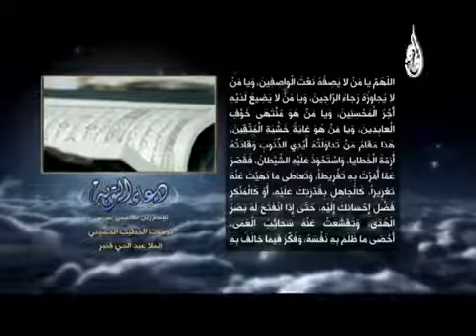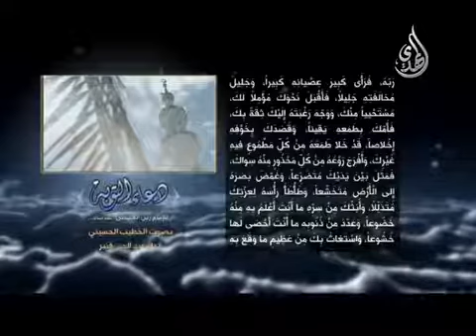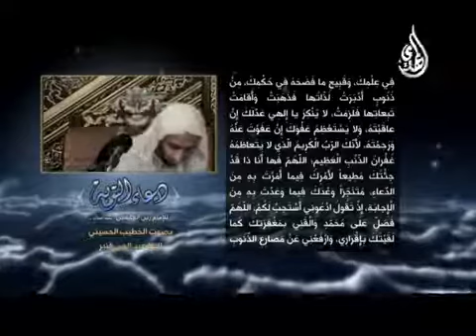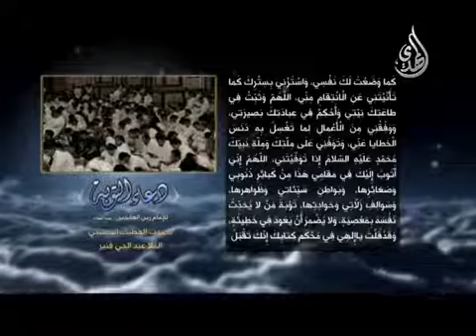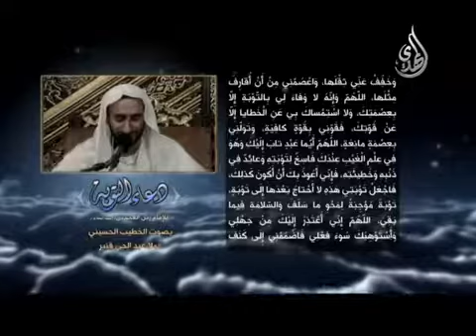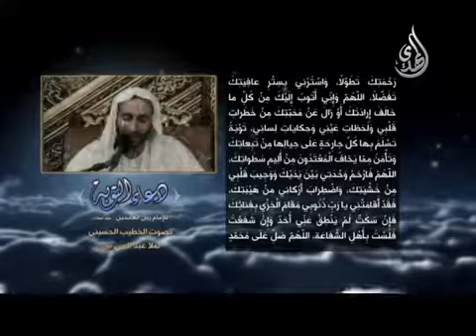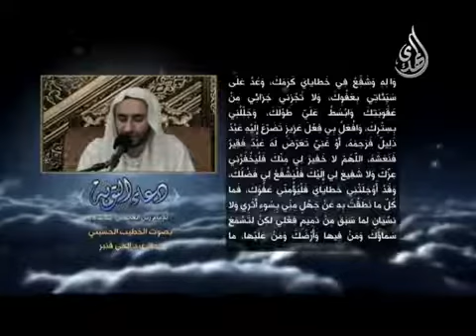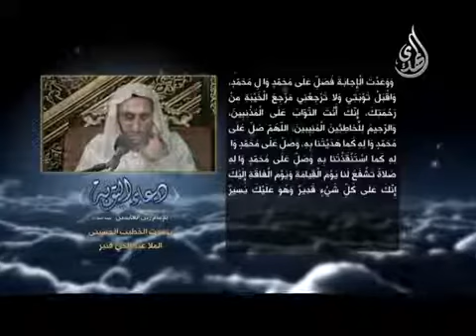دعاء التوبة للإمام زين العابدين ( ع ) الشيخ عبدالحي آل قمبر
( أَللَّهُمَّ يَا مَنْ لا يَصِفُهُ نَعْتُ الْوَاصِفِينَ ، وَيَا مَنْ لاَ يُجَاوِزُهُ رَجَاءُ الرَّاجِينَ ، وَيَا مَنْ لاَ يَضِيعُ لَدَيْهِ أَجْرُ الْمُحْسِنِينَ ، وَيَا مَنْ هُوَ مُنْتَهَى خَوْفِ الْعَابِدِيْنَ ، وَيَا مَنْ هُوَ غَايَةُ خَشْيَةِ الْمُتَّقِينَ . هَذا مَقَامُ مَنْ تَدَاوَلَتْهُ أَيْدِي الذُّنُوبِ ، وَقَادَتْهُ أَزِمَّةُ الْخَطَايَا ، وَاسْتَحْوَذَ عَلَيْهِ الشَّيْطَانُ ، فَقَصَّرَ عَمَّا أَمَرْتَ بِهِ تَفْرِيطَاً ، وَتَعَاطى مَا نَهَيْتَ عَنْهُ تَعْزِيراً ، كَالْجاهِلِ بِقُدْرَتِكَ عَلَيْهِ ، أَوْ كَالْمُنْكِرِ فَضْلَ إحْسَانِكَ إلَيْهِ ، حَتَّى إذَا انْفَتَحَ لَهُ بَصَرُ الْهُدَى ، وَتَقَشَّعَتْ عَنْهُ سَحَائِبُ الْعَمَى أَحْصَى مَا ظَلَمَ بِهِ نَفْسَهُ ، وَفَكَّرَ فِيمَا خَالَفَ بِهِ رَبَّهُ ، فَرَأى كَبِيْرَ عِصْيَانِهِ كَبِيْراً ، وَجَلِيل مُخالفَتِهِ جَلِيْلاً، فَأَقْبَلَ نَحْوَكَ مُؤَمِّلاً لَكَ ، مُسْتَحْيِيَاً مِنْكَ، وَوَجَّهَ رَغْبَتَهُ إلَيْكَ ثِقَةً بِكَ ، فَأَمَّكَ بِطَمَعِهِ يَقِيناً ، وَقَصَدَكَ بِخَوْفِهِ إخْلاَصَاً ، قَدْ خَلاَ طَمَعُهُ مِنْ كُلِّ مَطْمُوع فِيهِ غَيْرِكَ ، وَأَفْرَخَ رَوْعُهُ مِنْ كُلِّ مَحْذُور مِنْهُ سِوَاكَ ، فَمَثَّلَ بَيْنَ يَدَيْكَ مُتَضَرِّعاً ، وَغَمَّضَ بَصَرَهُ إلَى الارْضِ مُتَخَشِّعَاً ، وَطَأطَأَ رَأسَهُ لِعِزَّتِكَ مُتَذَلِّلاً ، وَأَبَثَّكَ مِنْ سِرِّهِ مَا أَنْتَ أَعْلَمُ بِهِ مِنْهُ خَضُوعاً ، وَعَدَّدَ مِنْ ذُنُوبِهِ مَا أَنْتَ أَحْصَى لَهَا خُشُوعاً وَاسْتَغَاثَ بِكَ مِنْ عَظِيمِ مَاوَقَعَ بِهِ فِي عِلْمِكَ وَقَبِيحِ مَا فَضَحَهُ فِي حُكْمِكَ مِنْ ذُنُوب أدْبَرَتْ لَذَّاتُهَا فَذَهَبَتْ ، وَأَقَامَتْ تَبِعَاتُهَا فَلَزِمَتْ ، لا يُنْكِرُ يَا إلهِي عَدْلَكَ إنْ عَاقَبْتَهُ، وَلا يَسْتَعْظِمُ عَفْوَكَ إنْ عَفَوْتَ عَنْهُ وَرَحِمْتَهُ ، لاِنَّكَ الرَّبُّ الْكَرِيمُ الَّذِي لا يَتَعَاظَمُهُ غُفْرَانُ الذَّنْبِ الْعَظِيم . أَللَّهُمَّ فَهَا أَنَا ذَا قَدْ جئْتُكَ مُطِيعاً لاِمْرِكَ فِيمَا أَمَرْتَ بِهِ مِنَ الدُّعَاءِ، مَتَنَجِّزاً وَعْدَكَ فِيمَا وَعَدْتَ بِهِ مِنَ الاجَابَةِ إذْ تَقُولُ ( اُدْعُونِي أَسْتَجِبْ لَكُمْ ) .
أللَّهُمَّ فَصَلِّ عَلَى مُحَمَّد وَآلِهِ وَالْقَنِي بِمَغْفِرَتِكَ كَمَا لَقِيتُكَ بِإقْرَارِي وَارْفَعْنِي عَنْ مَصَارعِ الذُّنُوبِ كَمَا وَضَعْتُ لَكَ نَفْسِي وَاسْتُرْنِي بِسِتْرِكَ كَمَا تَأَنَّيْتَنِي عَنِ الانْتِقَامِ مِنِّي. أللَّهُمَّ وَثَبِّتْ فِي طَاعَتِكَ نِيَّتِيْ، وَأَحْكِمْ فِي عِبَادَتِكَ بَصِيرَتِي ، وَوَفِّقْنِي مِنَ الاَعْمَالِ لِمَا تَغْسِلُ بِهِ دَنَسَ الخَطَايَا عَنِّي ، وَتَوَفَّنِي عَلَى مِلَّتِكَ وَمِلَّةِ نَبِيِّكَ مُحَمَّد عَلَيْهِ السَّلامُ إذَا تَوَفَّيْتَنِي . أللَّهُمَّ إنِّي أَتُوبُ إلَيْكَ فِي مَقَامِي هَذَا مِنْ كَبَائِرِ ذُنُوبِي وَصَغَائِرِهَا وَبَوَاطِنِ سَيِّئآتِي وَظَوَاهِرِهَا، وَسَوالِفِ زَلاَّتِي وَحَوَادِثِهَا ، تَوْبَةَ مَنْ لا يُحَدِّثُ نَفْسَهُ بِمَعْصِيَة ، وَلاَ يُضْمِرُ أَنْ يَعُودَ فِي خَطِيئَة، وَقَدْ قُلْتَ يَا إلهِي فِي مُحْكَمِ كِتابِكَ إنَّكَ تَقْبَلُ التَّوْبَةَ عَنْ عِبَادِكَ ، وَتَعْفُو عَنِ السَّيِّئآتِ ، وَتُحِبُّ التَّوَّابِينَ ، فَاقْبَلْ تَوْبَتِي كَمَا وَعَدْتَ وَأعْفُ عَنْ سَيِّئآتِي كَمَا ضَمِنْتَ ، وَأَوْجِبْ لِي مَحَبَّتَكَ كَمَا شَرَطْتَ ، وَلَكَ يَا رَبِّ شَرْطِي أَلاّ أَعُودَ فِي مَكْرُوهِكَ ، وَضَمَانِي أَلاّ أَرْجِعَ فِي مَذْمُومِكَ ، وَعَهْدِي أَنْ أَهْجُرَ جَمِيعَ مَعَاصِيكَ . أللَّهُمَّ إنَّكَ أَعْلَمُ بِمَا عَمِلْتُ فَاغْفِرْ لِي مَا عَلِمْتَ، وَاصْرِفْنِي بِقُدْرَتِكَ إلَى مَا أَحْبَبْتَ . أللَّهُمَّ وَعَلَيَّ تَبِعَاتٌ قَدْ حَفِظْتُهُنَّ ، وَتَبِعَاتٌ قَدْ نَسيتُهُنَّ ، وَكُلُّهُنَّ بِعَيْنِكَ الَّتِي لاَ تَنَامُ ، وَعِلْمِكَ الَّذِي لا يَنْسَى فَعَوِّضْ مِنْهَا أَهْلَهَا وَاحْطُطْ عَنّي وِزْرَهَا ، وَخَفِّفْ عَنِّي ثِقْلَهَا ، وَاعْصِمْنِي مِنْ أَنْ اُقَارِفَ مِثْلَهَا . أللَّهُمَّ وَإنَّهُ لاَ وَفَاءَ لِي بِالتَّوْبَةِ إلاَّ بِعِصْمَتِكَ ، وَلا اسْتِمْسَاكَ بِي عَنِ الْخَطَايَا إلاَّ عَنْ قُوَّتِكَ ، فَقَوِّنِي بِقُوَّة كَافِيَة ، وَتَوَلَّنِي بِعِصْمَة مَانِعَة . أللَّهُمَّ أَيُّما عَبْد تَابَ إلَيْكَ وَهُوَ فِي عِلْمِ الْغَيْبِ عِنْدَكَ فَاسِخٌ لِتَوْبَتِهِ وَعَائِدٌ فِي ذَنْبِهِ وَخَطِيئَتِهِ فَإنِّي أَعُوذُ بِكَ أنْ أَكُوْنَ كَذلِكَ ، فَاجْعَلْ تَوْبَتِي هَذِهِ تَوْبَةً لا أَحْتَاجُ بَعْدَهَا إلَى تَوْبَة، تَوْبَةً مُوجِبَةً لِمَحْوِ مَا سَلَفَ ، وَالسَّلاَمَةِ فِيمَا بَقِيَ . أللَّهُمَّ إنِّي أَعْتَذِرُ إلَيْكَ مِنْ جَهْلِي ، وَأَسْتَوْهِبُكَ سُوْءَ فِعْلِي ، فَاضْمُمْنِي إلَى كَنَفِ رَحْمَتِكَ تَطَوُّلاً ، وَاسْتُرْنِي بِسِتْرِ عَافِيَتِكَ تَفَضُّلاً . أللَّهُمَّ وَإنِّي أَتُوبُ إلَيْكَ مِنْ كُلِّ مَا خَالَفَ إرَادَتَكَ أَوْ زَالَ عَنْ مَحَبَّتِكَ مِنْ خَطَرَاتِ قَلْبِي وَلَحَظَاتِ عَيْنِي وَحِكَايَاتِ لِسَانِي ، تَوْبَةً تَسْلَمُ بِهَا كُلُّ جَارِحَة عَلَى إلى آخر الدعاء ) .
دعاء_التوبة​​​​​​​​​ للإمام زين العابدين ( ع ) بصوت الشيخ عبدالحي آل قمبر